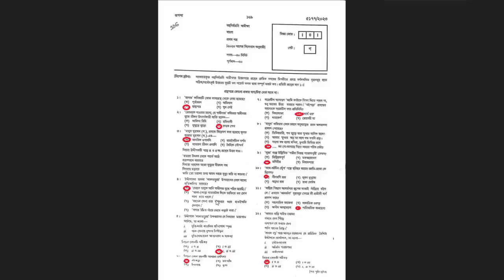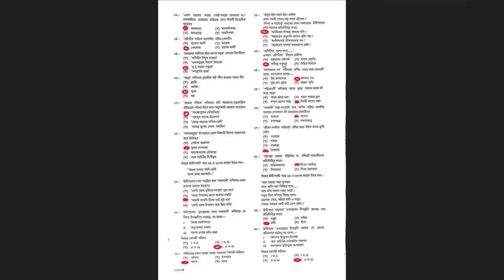🍎Comilla Board 🍎 Ssc 2023 Bangla 1st Paper Mcq Question Solution